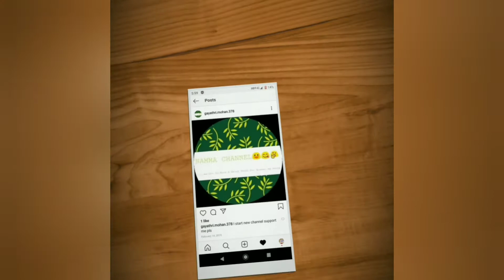Summer special BANANA MILK SHAKE/Rich banana milk shake/milk shake recipe - namma channel vellore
Hi welcome
To
NAMMA CHANNEL VELLORE

BANANA MILK SHAKE ITS SO RICH AND CREAMY TASTE TRY THIS

INGREDIENTS

Banana -4
Milk -1glass
Badam 3-4
Cashew 3-4

Keep supporting
Thankyou